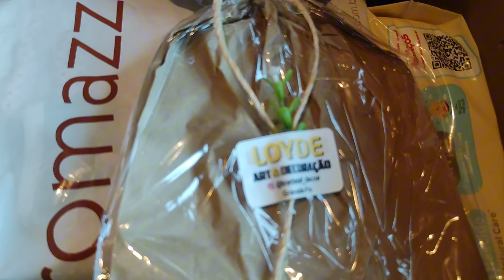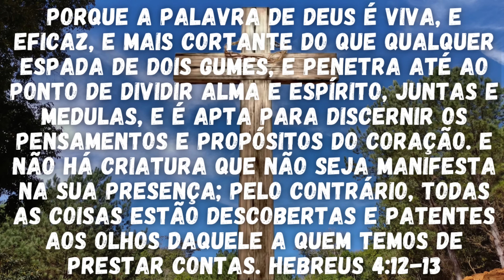Banheiro Ficou Lindo | Ficamos Emocionados Com o Carinho dos Inscritos | Ganhamos Mais Um Enxoval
Olá, sejam todos bem-vindos ao canal!

Somos Rodrigo e Mariana, um jovem casal que está construindo um sítio do zero.

Aqui mostramos a nossa rotina, a construção da nossa casa, o passo a passo da nossa horta orgânica, as melhorias que fazemos no sítio, e também dicas que vamos aprendendo diariamente.

Espero que curtam a nossa jornada por aqui ☺️🏡🌳

Para aqueles que quiserem nos enviar uma lembrancinha, segue a caixa postal:

Nome: Rodrigo Oliveira
Endereço: Rancho Oliveira, n° 1. Juquitiba - SP
Complemento: N° Caixa Postal 8, CEP: 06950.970